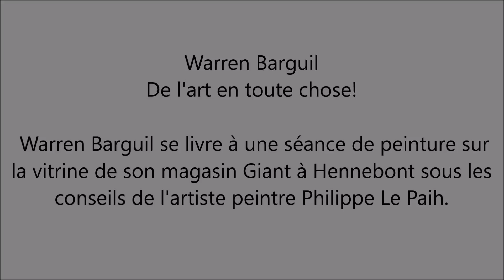Warren Barguil peinture sur vitrine à Hennebont Mai 2016